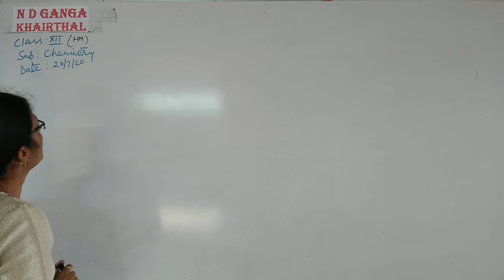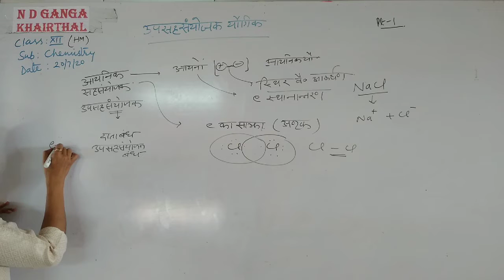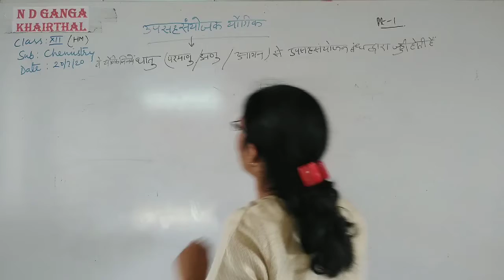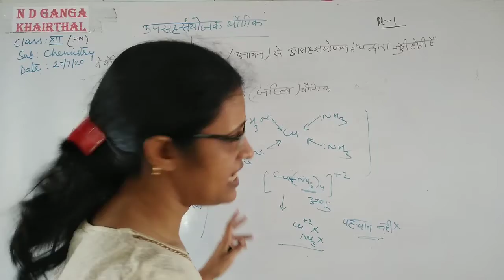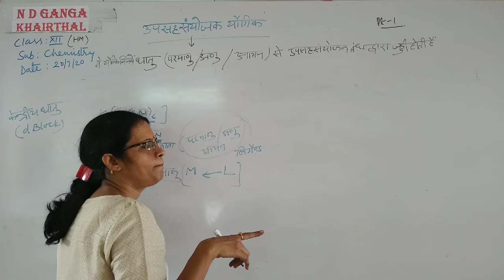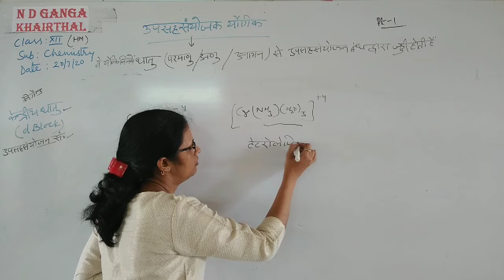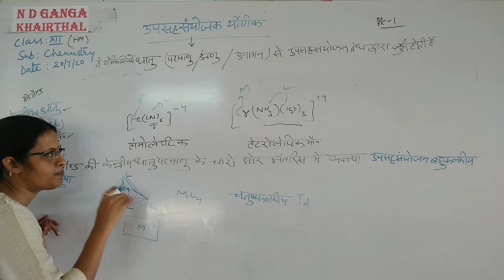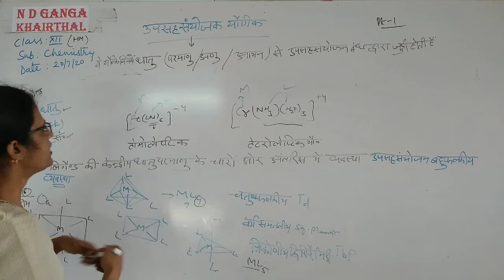Class12 # Chemistry HM # new chapter V1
Class12 # Chemistry HM